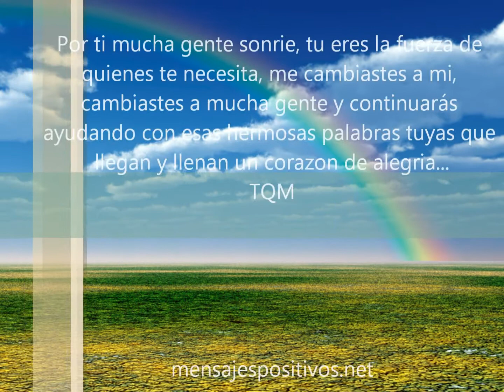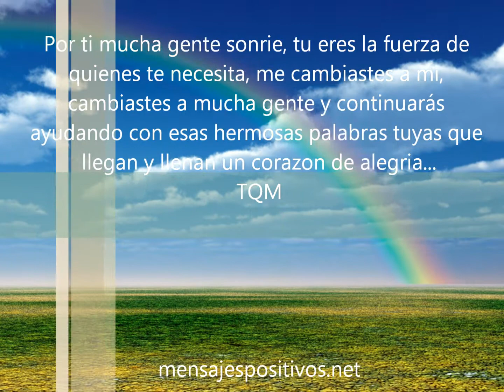detras del arcoiris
Dedicado a Laura departe de Sebastián